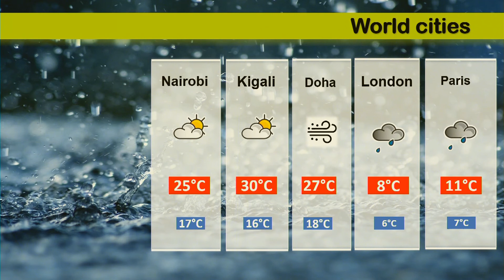Weather forecast for 10 20 2020